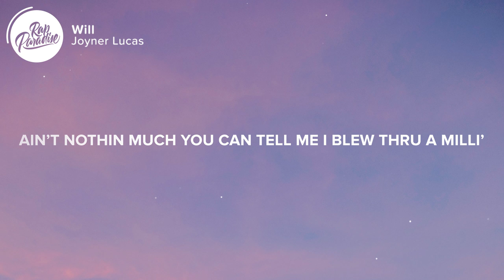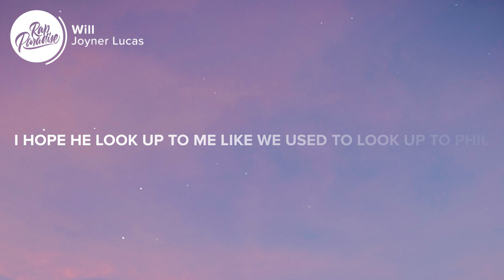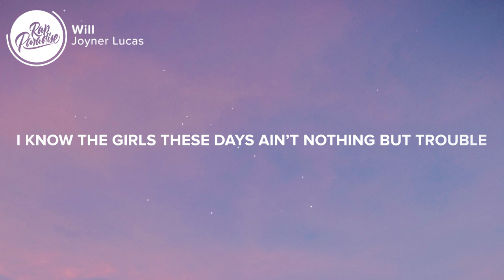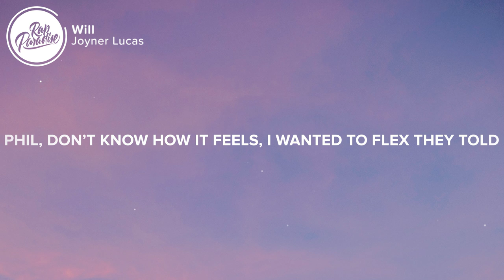Joyner Lucas - Will (Lyrics)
⚡️the legends are gone and we don’t know why

🎤Lyrics: “Joyner Lucas - Will”

Verse 1 [Joyner Lucas]

I’m feeling like will, I think I’m a prince I’m feeling myself
I’m loaded with bills, cuz I wasn’t blessed with no uncle Phil
 don’t know how it feels, I wanted to flex they told me to chill
I’m Making a flip, My life is a flick come load up the film
Got me some paper
Hired a butler and got me a weightor
I wanna get married
but none of my shortys remind me of Jada
or maybe I’m just too afraid to settle i wish I was planning it different
I Think  It’s a phase I’m very conditioned
im stuck in my ways and scared of commitment
I’m very conflicted
I got the drip and I’m saucy ooh
ADHD imma bad boy I think I might just pull up in the rari ooh
I might just skrrrtt up the Phillie they call me big willie
I think I’m mike Larry, aye
ain’t nothin much you can tell me I blew thru a millio
and threw me a party aye aye
I know I’m the one, dammit I made it
I look at my son I feel like I’m dreaming
He truly a blessing I’m really elated
I pray that he grow up like willow or jaden
I know that he will
i hope he look up to me like we used to look up to Phil
I know thats it’s real
I lay a brick at a time for something I know I can build
i learn it from will
i know ain’t nothing gon set us back
You take it from me I get it back
me and my homies forever strapped
We roll up on em like men in black
I blow your chest thru your head and back
I think I dun made a mess
im in Cali with the vest, that’s the wild wild Wild West
I told my homies I’m good with the labels
i don’t need to sign the dots
they must not know me they cannot control me
cuz I ain’t no i-robot
I grew up on a legend and I gotta show it
i learned a lot from him and I owe it
homie’s my idol and don’t even know it ooh

Chorus [Joyner Lucas]

I’m feeling like will, I feel like a prince I’m feeling myself
I’m loaded with bills, cause I wasn’t blessed with no uncle Phil
I’m making a flip, my life is a flick now load up the film

Verse 2 [Joyner Lucas]

I’m going back to Maimi to meet with the cartel
all of you rappers be running round telling shark tales
I been tryna make a flip when y’all was doing cartwheels
I was rock bottom now I’m out spending large bills
I got a shorty who stuck in a bubble
but I’m still love with her hustle,
her body banging but she don’t stop talking
I wish that she come with a muzzle
I don’t know if I’m in love with the pieces
or I’m jus in love with the puzzle
but I had to leave her cuz
I know the girls these days ain’t nothing but trouble
Now look what I’ve done
I feel like I’m dreaming i count all my blessing
I’m really elated i know I am legend or one in the making
I know that it’s real, i hope they look up to me
like we used to look up to Phil, I know that you will
that’s how we leave an impression
yes I believe in expression
i got some secrets and weapons
that might just leave a concussion
Gimme 3 wishes I think im Aladdin
but There ain’t no genie to bless us
I ain’t nothing just me and heater
at night he be sleep on the dresser
I cannot fold I hit all my goals, I did it with pride
Ain’t nothing worst than loosing your hero
and couldn’t say bye
and we never know just when it’s our time
so before they go look here go a toast
so give em a rose while they still alive

Picture credit
📷 Aleksey Kuprikov

👩‍💻 Share “Joyner Lucas - Will” with your friends